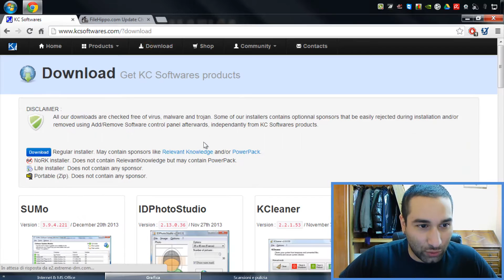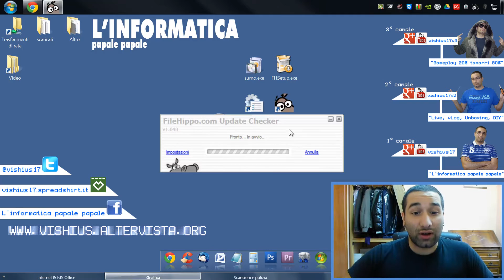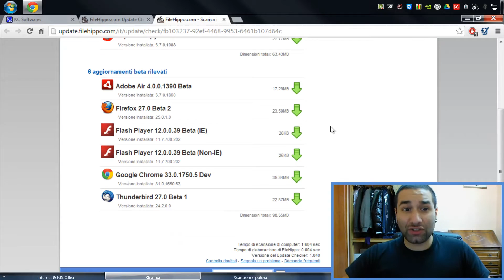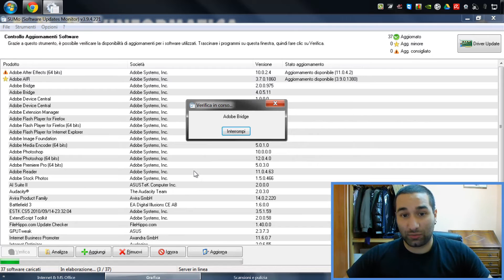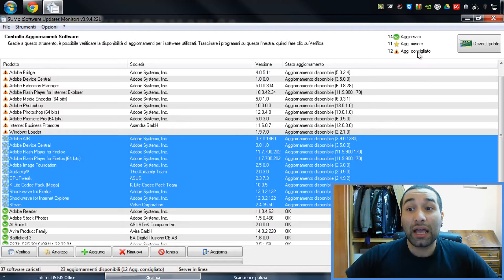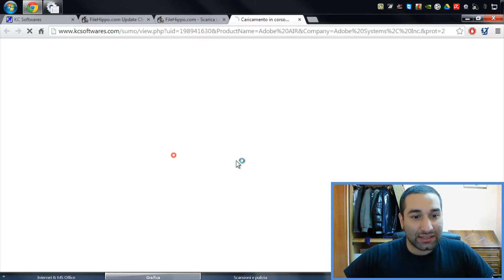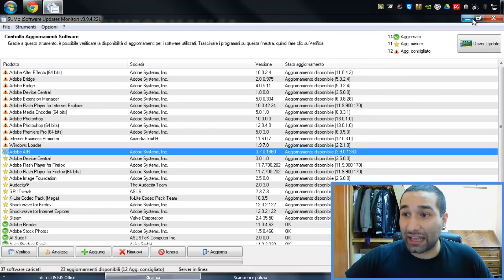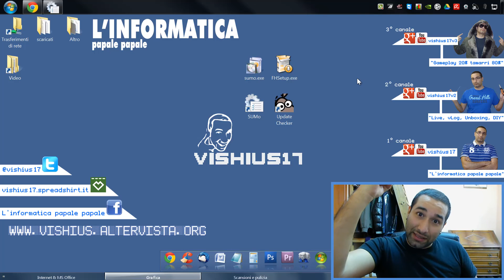Come aggiornare i programmi sul pc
▁ ▂ ▃ ▄ ▅ ▆ ▇ ▉ CLICCA QUI ▉ ▇ ▆ ▅ ▄  ▃ ▂ ▁